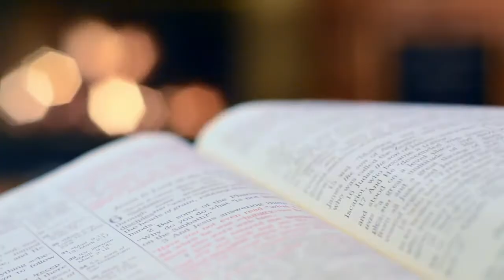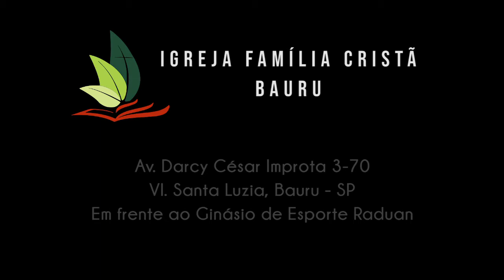Tempo de despertamento - Romanos 13.11 - Pr. Adriano